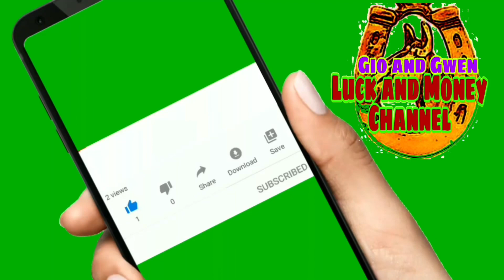MAY 11 NEW MOON TANGGALIN ANG KAMALASAN SA LOOB AT LABAS NG BAHAY PARA KA SWERTEHIN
MAY 11 NEW MOON TANGGALIN ANG KAMALASAN SA LOOB AT LABAS NG BAHAY | GIO AND GWEN LUCK AND MONEY CHANNEL